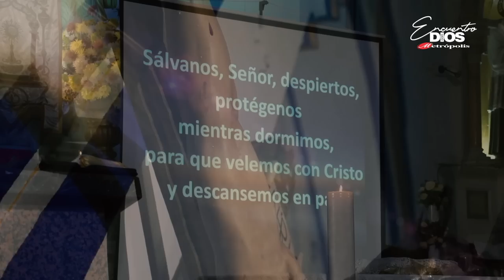Sacerdote Arles Arias · Deja Que Dios Actúe En TI